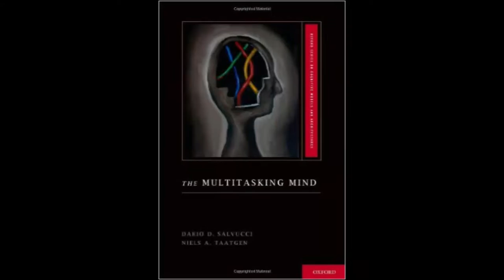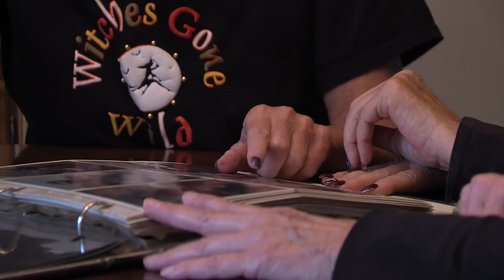Cache Rendezvous, October 28, 2015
This week on our Halloween edition of Cache Rendezvous we track real ghost hunters and get the real thing. Also think you’re afraid of the dark? What about marching in it? And what’s worse for your brain than zombies? All that and more on this week’s show!

Producer: Caroline Liston